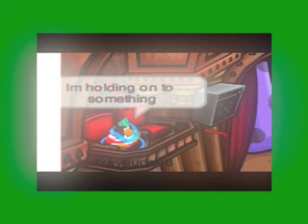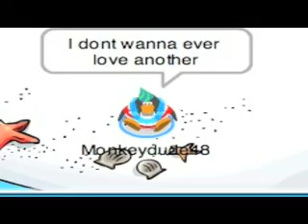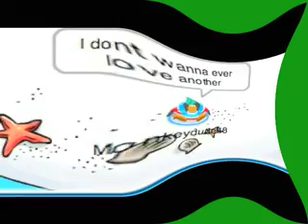Thunder Music Video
'Thunder', a song by the band Boys Like Girls, is copyright by Sony BMG Music.

 I promised everyone I'd jam in a few videos for the summer, so I hope you guys enjoy this music video I made in my spare time!

Video by Monkeydude48- entertainment purposes only. Song and game are NOT owned by me.

More tags!